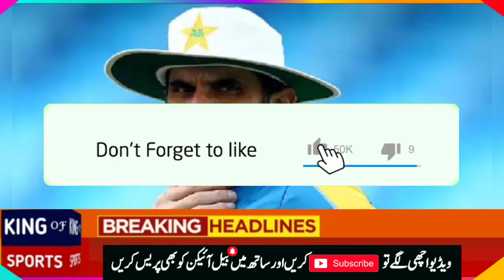پی سی بی نے وقار یونس کو فارغ کر کے نیا بولنگ کوچ رکھنے کا فیصلہ کرلیا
Cricket news

Personal Detail ❤
Owner :Touseef Shah
From   : Rawalpindi
Mobile: Y9 prime or Note8 Pro
Mic .   :Boya M1 or Beringer C1
Edit       : From Mobile
Editor   :Touseef Shah
Voice    :Touseef shah

Facebook  id ❤